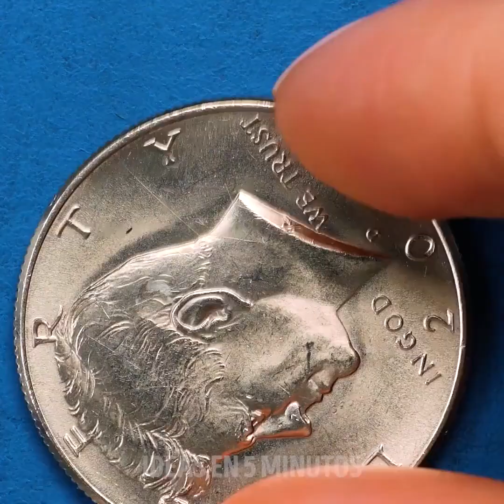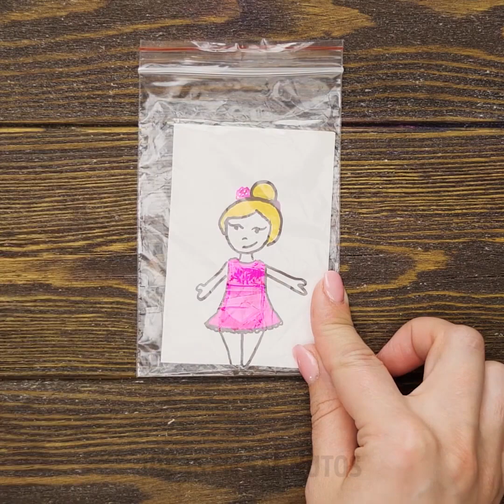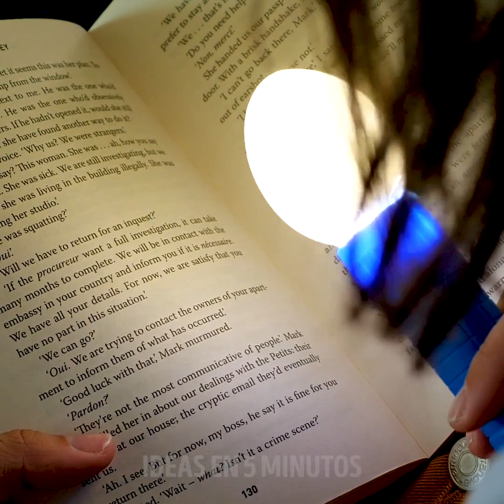MÁS DE 19 EXPERIMENTOS ENCANTADORES CON LÍQUIDOS QUE PUEDES PROBAR EN CASA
MARCAS DE TIEMPO:

00:09 Trucos asombrosos con el agua
04:56 Trucos geniales con globos
06:47 Teseracto hecho con burbujas de jabón
07:55 Linterna de bricolaje hecha con un huevo